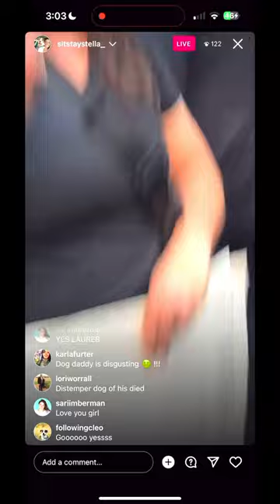Protesters Confront Dog Daddy in NYC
Earlier this week, we promised that the voices of those concerned with “Dog Daddy” Augusto DeOliveira’s training methods would not go unheard. Today, that pledge came to life as dog training advocates including courageously engaged Augusto in a dialogue about his dangerous practices.

As onlookers gathered, the conversation unfolded. Augusto’s followers and the public were invited to join in this critical examination of dog training methodologies. While differences remain, today marked a significant step toward a more informed and compassionate discourse.

We are so grateful to Lauren @sitstaystella_ for her bravery, and to all who continue to seek the best for their dogs, guided by evidence and empathy ❤️

VIDEO: But what about dogs who correct each other? Is this a valid rationale for using aversives?

VIDEO: What Kind of Collar? Why Some Dog Trainers Don’t Want You to Use a Harness

Voice Your Concerns to Blaine Kennels re: Hosting Dog Daddy in Minnesota

Voice Your Concerns to Moniker Events re: Hosting Dog Daddy in San Diego

More information about the significant alleged issues and crimes The Dog Daddy has been accused of over the years